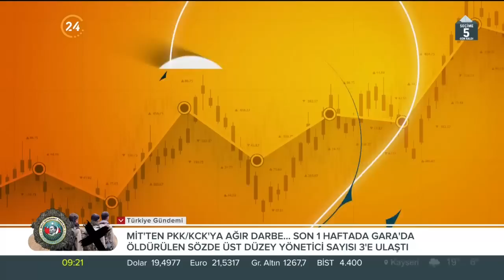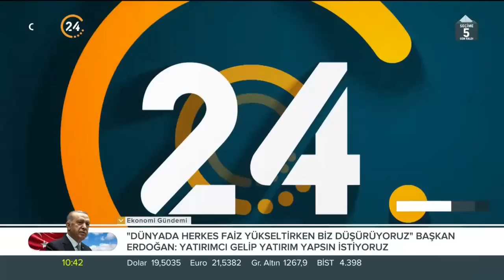Analiz Sentez / Gündemin Analizi - 08 05 2023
Konuklarımız;

24 TV Ankara Haber Müdürü Ümit Çetin

Ekonomi Gazetecisi Sadi Özdemir

Sakarya Üni. Öğr. Üy. Prof. Dr. Bünyamin Bezci